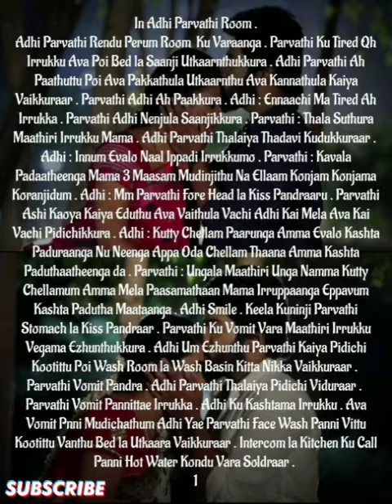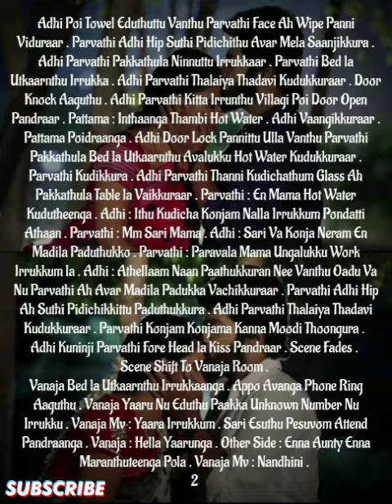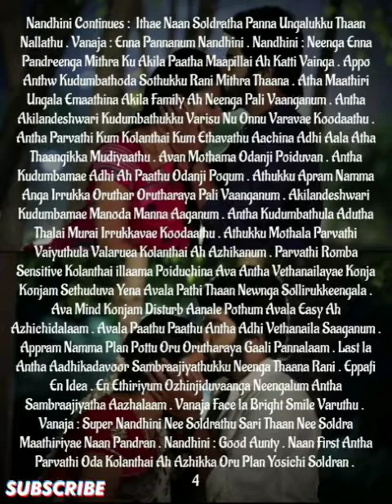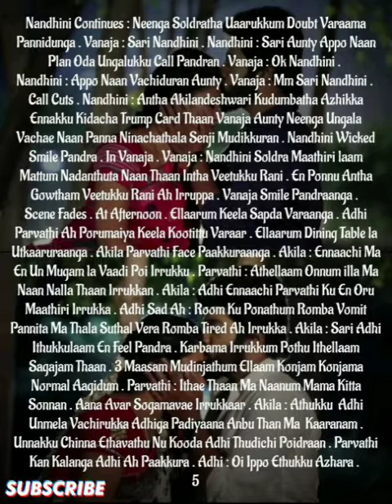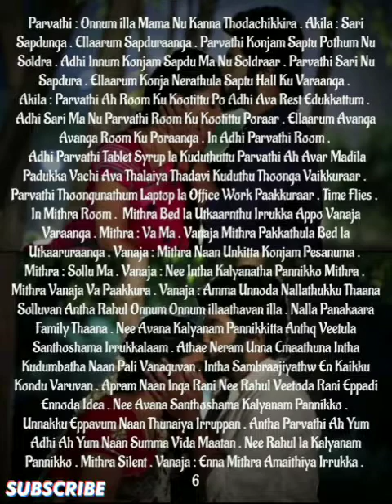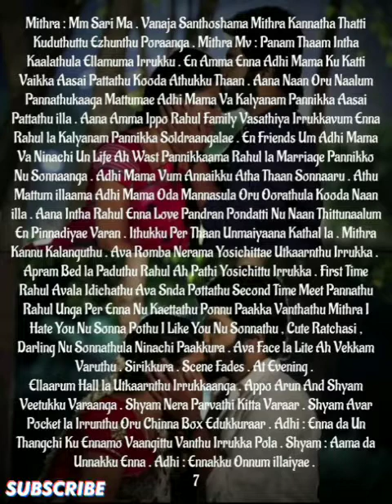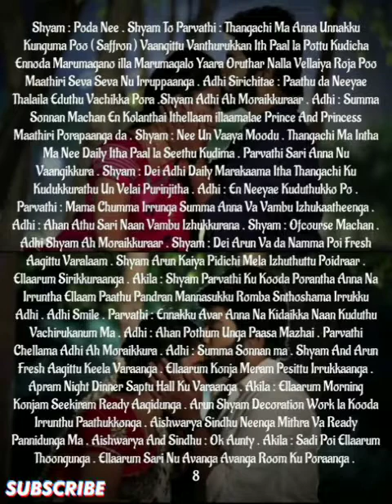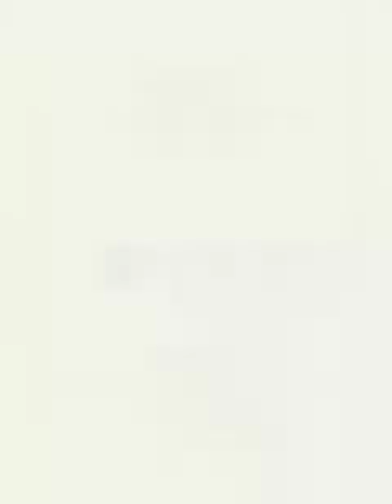Ennamellam neethana Euyir Kadhalnae || Episode 174 || AP Tale Time